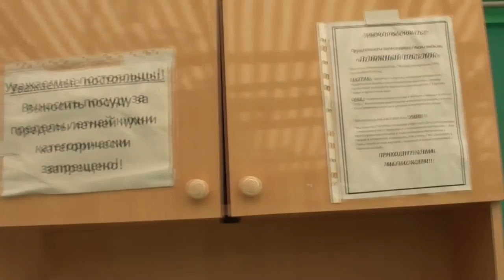Пляжный поселок, г. АНАПА, Пионерский проспект, 5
Обзор пансионата (базы отдыха) Пляжный поселок август 2016 год г. АНАПА Черное море
адрес - Анапа, Пионерский проспект, 5

ну и в завершении хочу сказать...что мы там отравились.. то ли морской водой.. то ли едой..ну или водой из под крана. я была в положении..инфекция Иерсиниоз с последствием порожения нервной системы - диагноз Полинейропатия.  вопрос! куда ехать отдыхать на черное море? если оно везде грязное!? напишите в комментариях